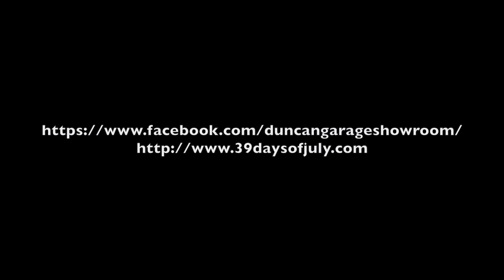07 06 16 DHT Hunter Cook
39 Days of July
Duncan Has Talent - week 1 - Dance